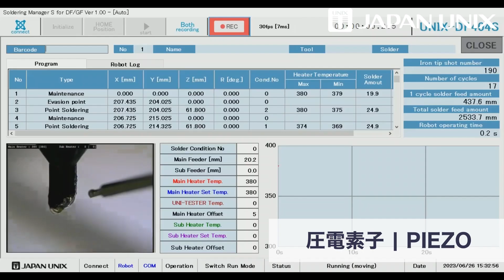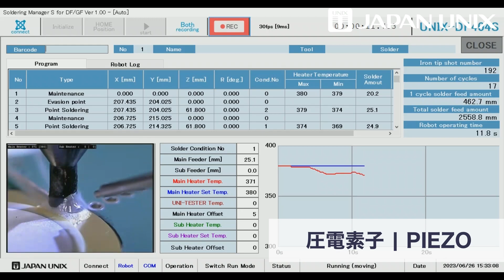[Soldering Case Studies] Lead Wire & Heat Capacity | Piezo Elements by Laser and Tip Soldering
▼Learn more about how to automate manual soldering.
With labor shortages and increasing demand, a variety of workpieces have become the subject of soldering automation.
In this video, we will talk about how to automate the soldering process for Piezo Elements.
This video introduces important points to keep in mind when automating the soldering of Piezo Elements as a case study.

1. Iron Tip Method
2. Laser soldering Method
-Table of Contents (Chapters)
00:00 Opening
00:11 What is Piezo Elements
00:39 Soldering with a soldering iron tip
01:03 Iron Tip Soldering Review
01:46 Laser Soldering
02:02 Laser Soldering Review
02:52 Ending